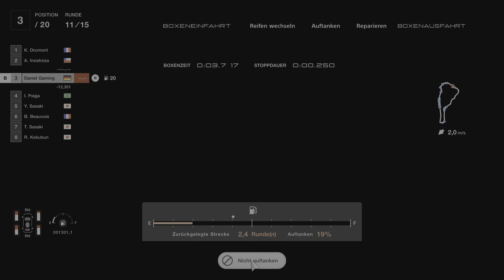Gran Turismo 7 - Event Michelin Raceway Road Atlanta / Super Formula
GT7 Events.